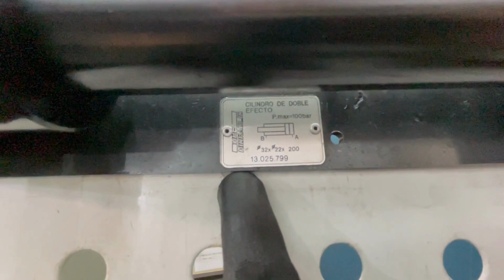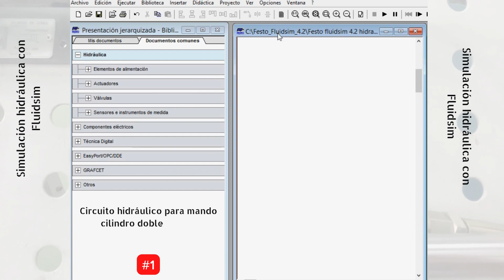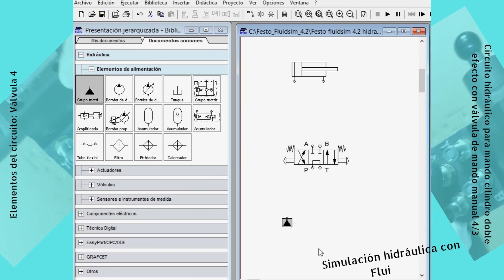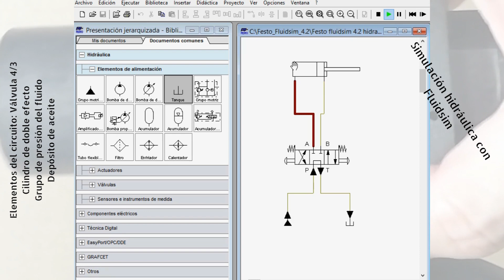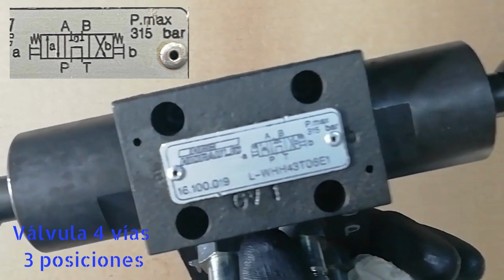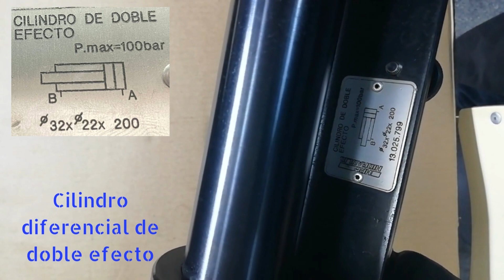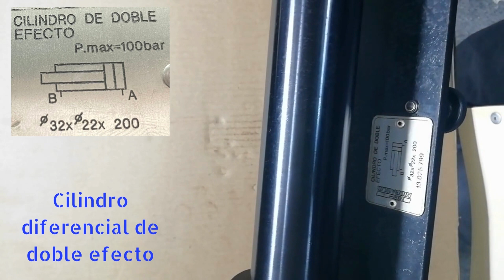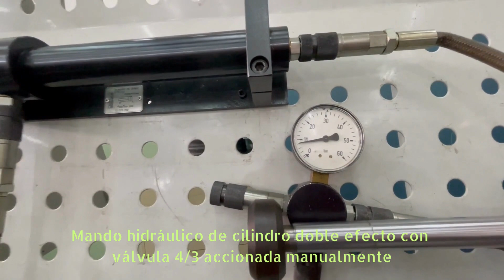MONTAMOS Circuito hidráulico mando manual cilindro doble efecto con válvula 4/3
Podemos ver en el vídeo cómo montamos y simulamos un circuito hidráulico (hidráulica básica) formado por un cilindro de doble efecto diferencial, pilotado por una válvula de cuatro vías y tres posiciones. La válvula utilizada en este circuito es de accionamiento manual, y regresa a su posición de reposo por acción de unos muelles o resortes. Por supuesto, el circuito hidráulico dispone de una bomba que impulsa el aceite y un tanque donde se deposita el aceite del retorno. El sistema hidráulico se emplea en maquinaria industrial y agrícola.

Índice:
00:00 Mando de cilindro hidráulico diferencial con válvula pilotada manualmente.
01:20 Simulación de circuitos hidráulicos con Fluidsim. hidráulica básica.
02:57 Configuración de válvulas con Fluidsim. Válvula 4/3 pilotada manualmente.
02:42 Elementos del circuito hidráulico.
04:55 Válvula direccional cuatro vías, dos posiciones, accionamiento manual y retorno por muelle.
06:25 Pistón hidráulico diferencial de doble efecto.
07:20 El circuito hidráulico montado en entrenador de circuitos hidráulicos.